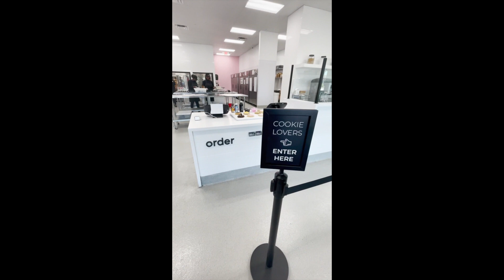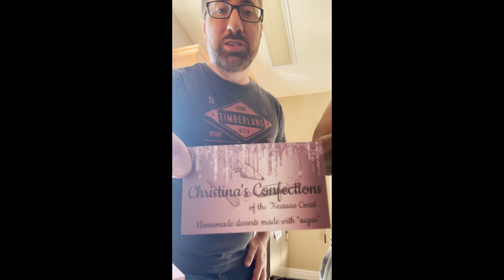CRUMBL COOKIES 🍪 (Honest Review)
If you are new to our channel WELCOME and returning friends Thanks for coming back  to our channel.
We are so excited to continue to give you new content. In order to continue with our Journey
If its gray that is great for the both of us.

We looking forward to hearing from A & W FAM

We have a TikTok account now a_w_entertainment

Let us know what you want to see from us.